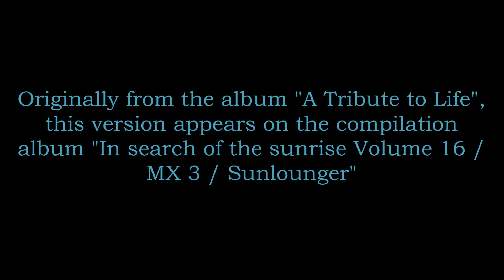DENNIS SHEPARD & ALAN MORRIS feat. Sue McLaren - I die (Josh Ferrin Chillout Remix)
Originally from the album "A Tribute to Life" (2011), this version appears on the compilation album "In search of the sunrise Volume 16 / MX 3 / Sunlounger" (2020).

MY PERSONAL STORY TO THIS SONG RELATED TO THE MEMORY MC PROJECT: I first heard it in July 2021, aged 43. I dedicated this song in love to my wife Korinna. It went all along with my thoughts and living experience during that period of time in my life.